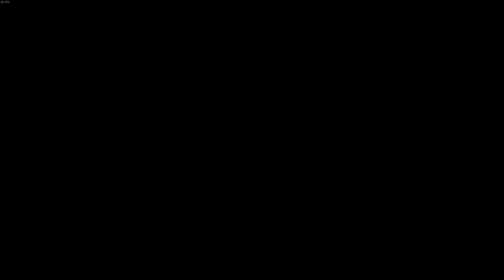ICH zeige DIR den WEG | 25 | ATLAS FALLEN (Dave)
über Atlas Fallen:

Ein zeitloses Land voller Gefahren, Rätsel und Fragmente der Vergangenheit wartet auf dich. Gleite über den Sand. Bezwinge legendäre Monster in spektakulären Kämpfen. Bändige den Sand, erschaffe mächtige Waffen aus ihm und nutze ihn, um deine Kräfte und Fähigkeiten voll zu entfalten.

Erschaffe deinen eigenen Spielstil, indem du die Essenz deiner Gegner aufnimmst, schmiede in einer packenden Geschichte ein neues Zeitalter der Menschheit - allein oder gemeinsam im kooperativen Modus.

Erhebe dich aus dem Staub. Entfessle den Sturm.